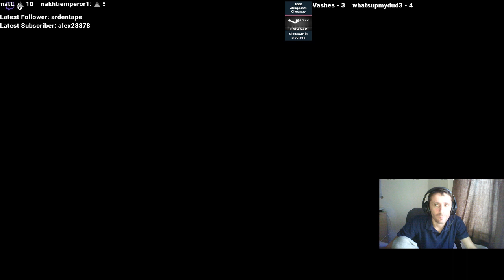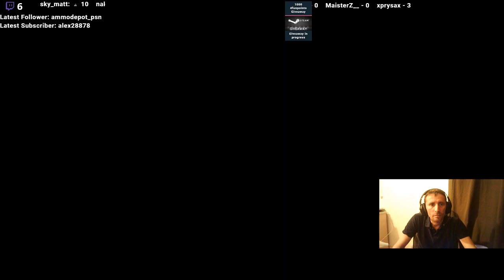Neverwinter mmorpg | Ep 4 2018